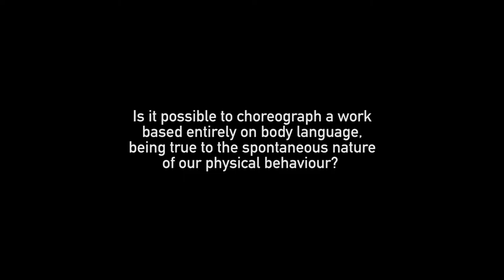INTERVIEWS with the Artists | CoisCéim Dance Theatre | BODY LANGUAGE